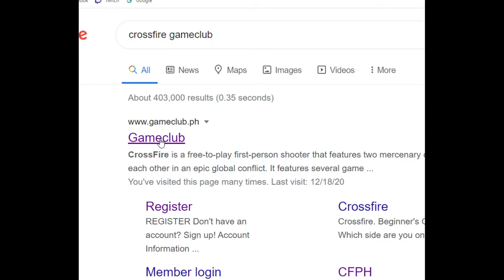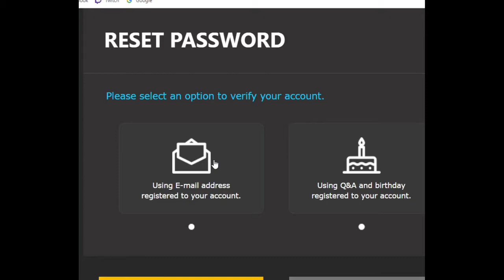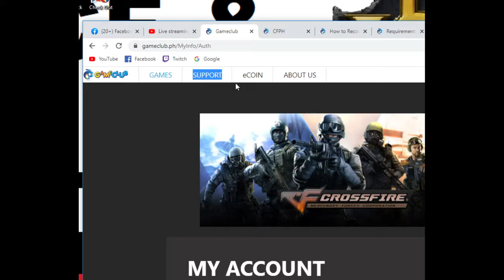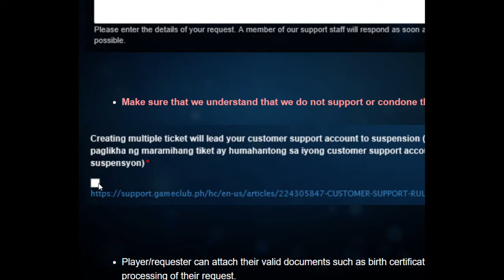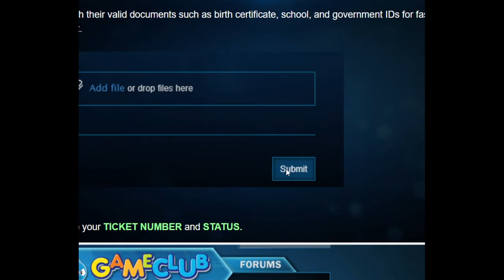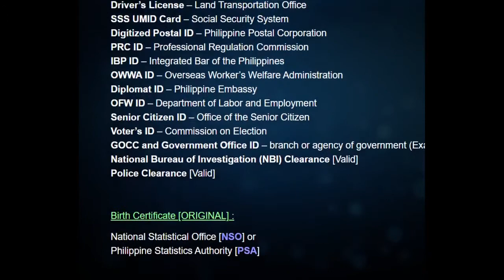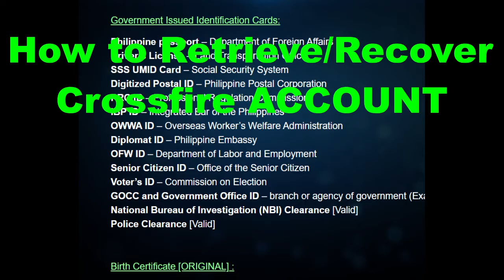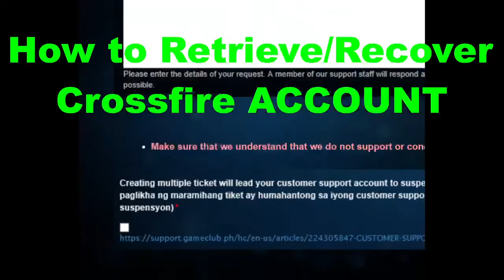How to Recover/Retrieve Crossfire ACCOUNT =Password, Secret answer and Question, First and last name